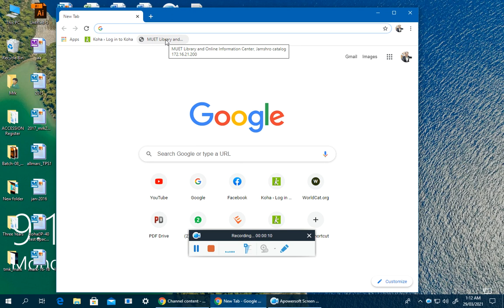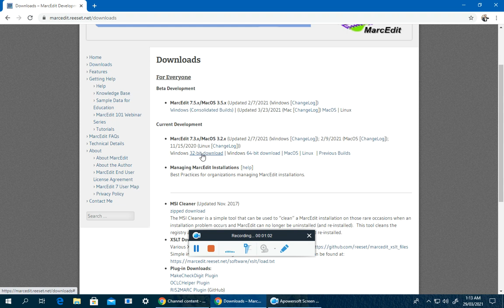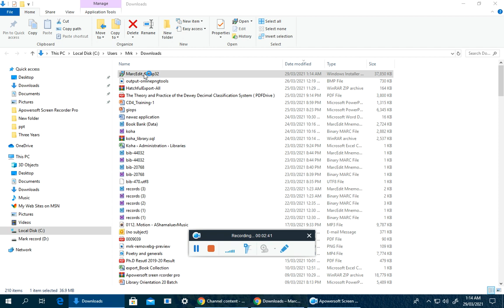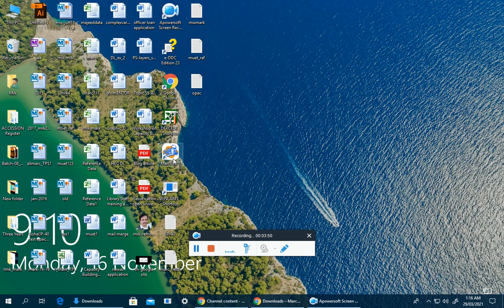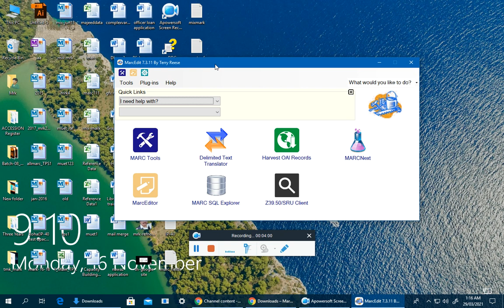How to Download and Install MarcEdit Software |marcedit download link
guide lines, How to Download and Install MARCEDIT software.